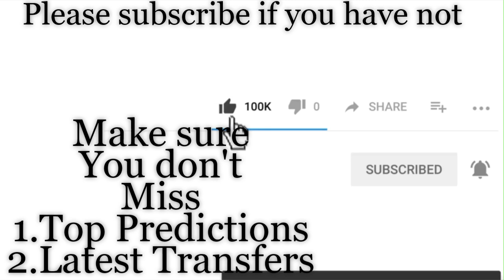South Africa vs Morocco | 2019 African Cup Of Nations Predictions